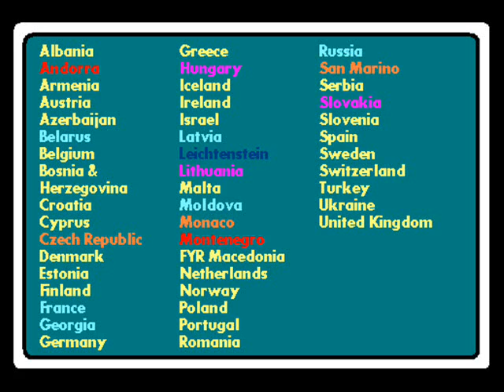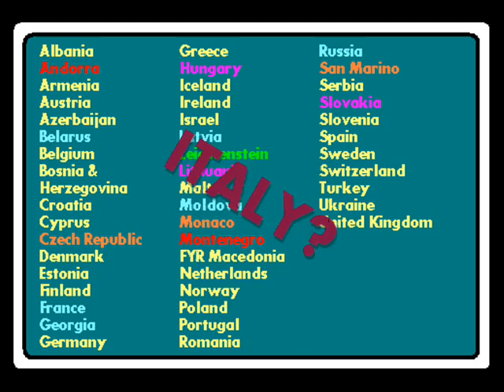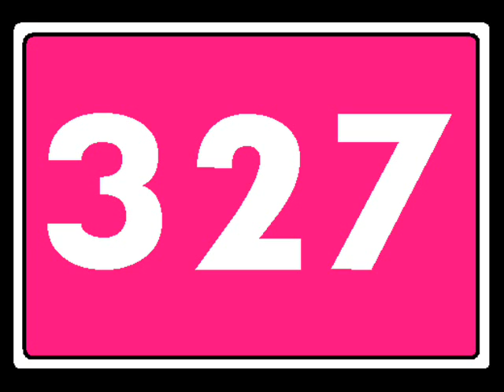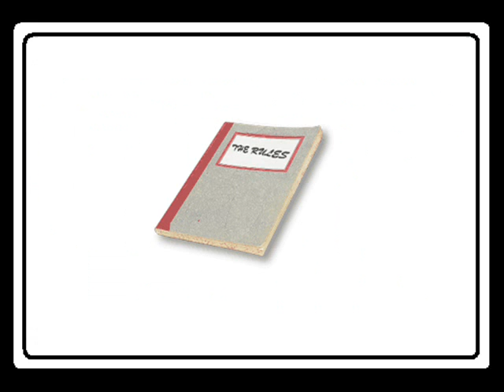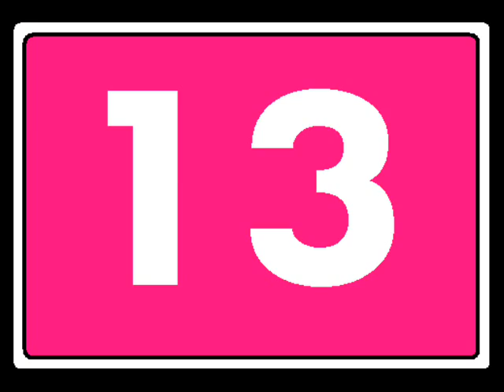Eurovision 2011: Düssel Do Nicely EPISODE 1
Eurovision website Boom Bang a Blog looks forward to the preparations for the 56th Eurovision Song Contest in Düsseldorf, Germany in May 2011. This first episode looks at the national finals taking place in December 2010 from Switzerland, Albania and Romania with sneak previews of some of the songs in contention.